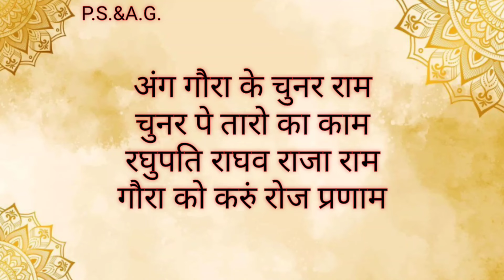💐गणगौर महोत्सव के गीत/💐गौरा को करू रोज प्रणाम/गणगौर के शानदार गीत/💐Gangour k geet jrur sune💐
Hi

Doston hum lekar aaye hain Gangour geet. Ummeed hai aapko ye video jarur pasand aayega.

आपको मेरा ये विडीयो पसंद आये तो लाइक शेयर ओर कमेंट कीजिये।